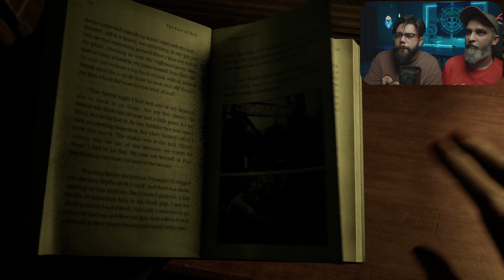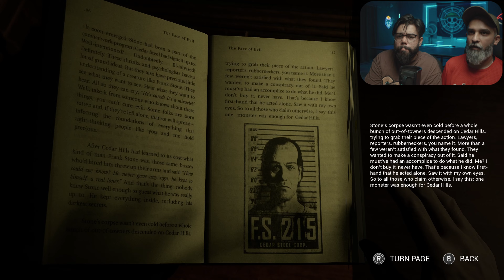MURDER MILL MOVIE IS ACTUALLY CURSED - THE CASTING OF FRANK STONE - Walkthrough - PART 3 - 4KPC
Experience the cursed Murder Mill movie and the casting of Frank Stone in this immersive walkthrough. Part 3 in stunning 4KPC quality!